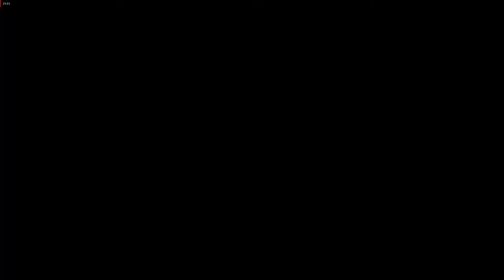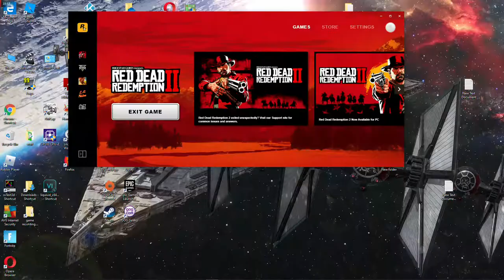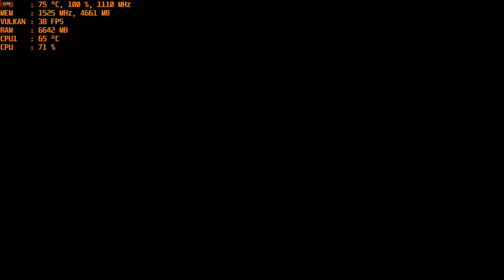Red Dead Redemption 2 - 1080p Ultra & High with the R9 390 & FX-6300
Cpu: Fx-6300 4.4ghz OC
Ram: 16gb DDR3 1866mhz
Gpu: MSI R9 390 8gb OC
OS: Win10 Pro, Recorded with Relive
Res: 1080p Ultra & High settings